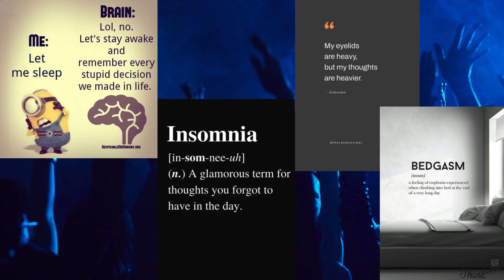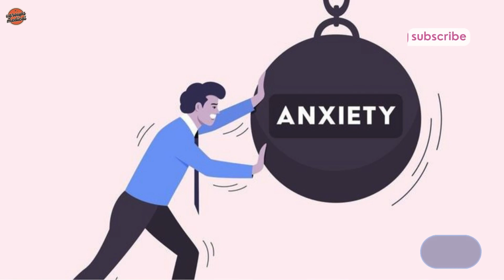What Happens If You Don't Sleep? | The Shocking Effects of Sleep Deprivation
In this video, we dive deep into the alarming consequences of sleep deprivation. Discover what happens to your body and mind when you don't get enough sleep, from immediate effects like cognitive impairment and mood changes to long-term risks such as heart disease, diabetes, and even death. Learn why sleep is essential for your health and how chronic sleep deprivation can lead to serious physical and mental health problems. Don't miss this critical information—your health depends on it!